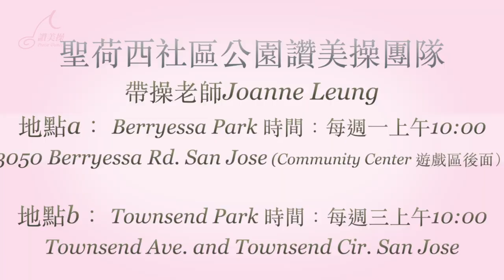北加州讚美操團隊聖荷西社區公園梁仲蓮 Joanne老師見證分享(國際讚美操總會)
(國際讚美操總會)北加州讚美操團隊聖荷西社區公園梁仲蓮 Joanne老師見證分享

我到前幾年移民到美國加州
我大約2019年接觸讚美操
很感恩神給我
兩個地方都有侍奉的機會(聖荷西Townsend Park/Berryessa Park )
其實在講讚美操其實是得益良多
有時候我們也會到老人公寓
因為在教學的過程中
我把神的話語更記牢在腦中
其實我們跳舞的朋友他們來自不同的背景、性格、心態
還有他們學習的速度的不同
所以讓我想起來
神的金句真的是很適用
凡事謙虛、溫柔、忍耐
用愛心互相扶持
用和平彼此聯絡

聖荷西社區公園讚美操團隊
帶操老師 Joanne Leung
時間： 每週一上午9:30
地點：Berryessa Communty Center
3050 Berryessa Rd. San Jose (Community Center 遊戲區後面）
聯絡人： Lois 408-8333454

Townsend Park
時間：每週三上午10:00
地點：Townsend Ave. and Townsend Cir. San Jose
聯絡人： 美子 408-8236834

矽谷生命河靈糧堂金色年華讚美操團隊
讚美操Zoom 網路上免費敬拜學習
北加卅時間：每週1,3,5,6 晚上7:00，週1，3教學，週5，6練習
帶操老師：吳呂麗雪Melissa L. Wu
會議ID: 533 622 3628
密碼：6080

讓我們每天早上透過這些美妙的歌曲和節奏來敬拜 神吧~！
HELLO PEOPLE~
Welcome to Praise Dance Platform
Praise Dancing is a liturgical or spiritual dance that incorporates music as a form of worshiping to God with using bodies to express the word and spirit of God.
It is totally fine without knowing any Mandarin~
We have many locals friend do not know Mandarin at all!
Join us to worship God through these beautiful songs and rhythms every morning~!

搜尋國際讚美操總會

請支持讚美操的事工計畫，奉獻帳號：
戶名：財團法人新北市讚美操文化藝術基金會
銀行：台灣中小企銀蘆洲分行(代號050） 帳號：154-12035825
(請保留匯款收據並聯繫總部奉獻內容TEL:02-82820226